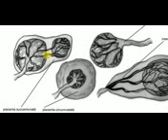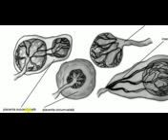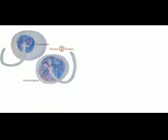OBSTETRICS LECTURES , Basic Concepts , Part 5 , ABNORMAL PLACENTA